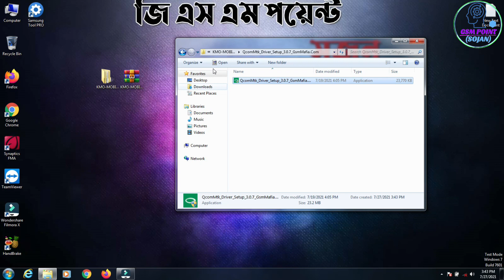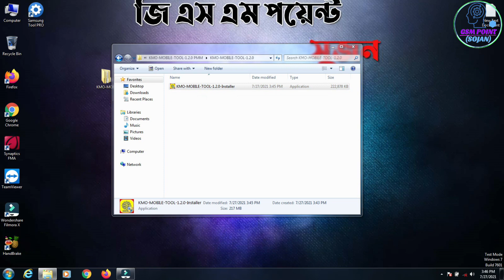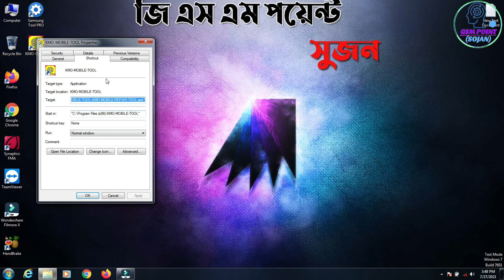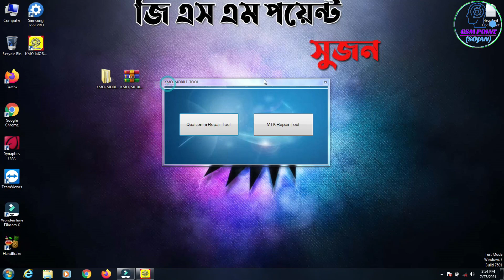Oppo Realme Xiaomi Vivo Nokia Unlock Free Tool || কিভাবে ফ্রিতে মোবাইল আনলক করবেন || A To Z